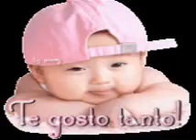CD Balança - Eu Preciso de Amor - Auê Banda Show - Sil